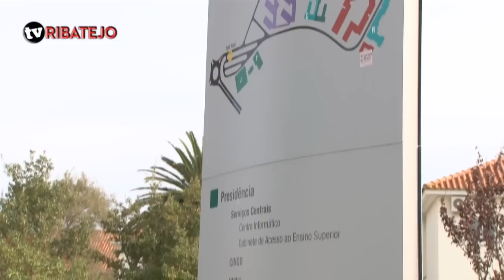Macau com interesse em Santarém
Responsáveis do Politécnico de Macau foram recebidos em Santarém na autarquia e no Instituto Politécnico de Santarém.